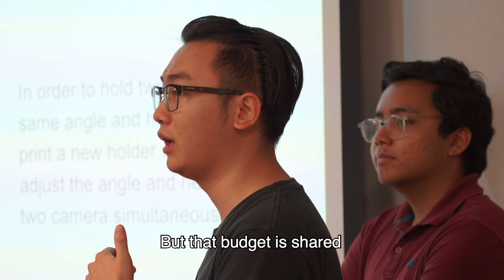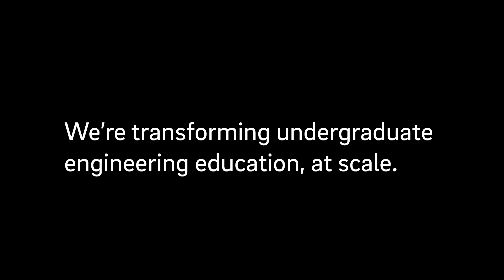Students Get Hands-on Experience with Autonomous Vehicles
It’s one thing to learn about computer vision, machine learning, control systems, neural networks and tools like Python and TensorFlow in lectures, books or videos. It’s another to learn these skills by actually using them to build and test small autonomous vehicles. That’s what students are doing in a hands-on engineering class at the Jacobs School of Engineering at the University of California San Diego.